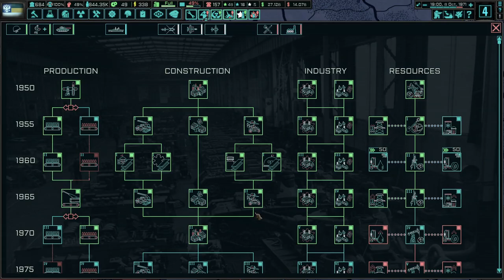To The Pacific And Kazakhstan! (FINALE) TNO: Last Days Of Europe, Tsar And Soviets Submod #5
The nation of Berezniki was taken too quickly from us. We will right this wrong with this fun submod. I hope you enjoy the glory that is Berezniki!

Mods Used: TNO: The Last Days Of Europe, Tsar and Soviets: TNO Berezniki Submod, Player-led Peace Conferences, State Transfer Tool Mod